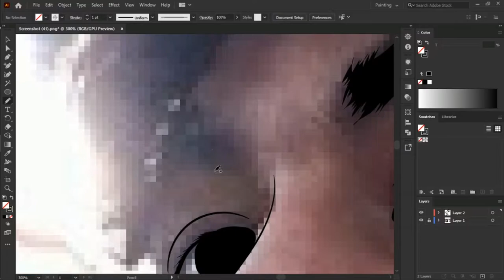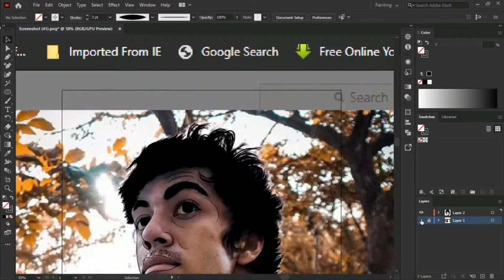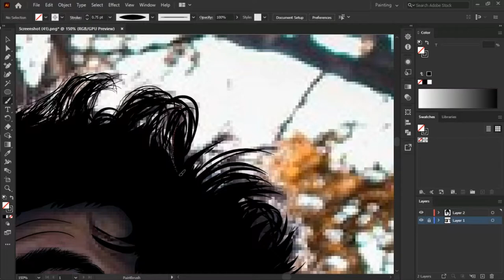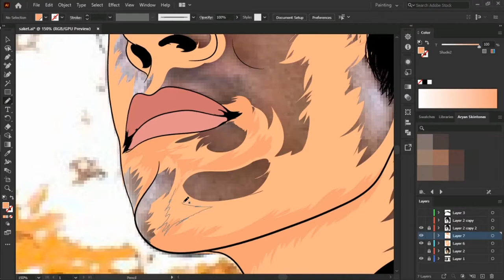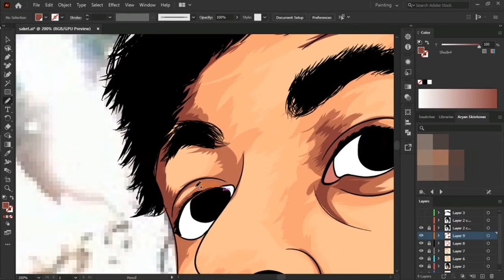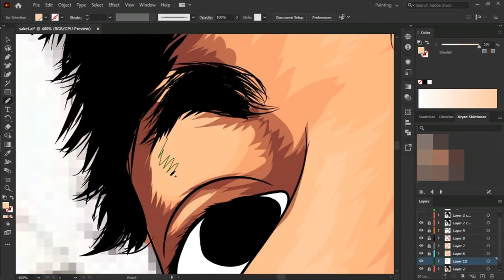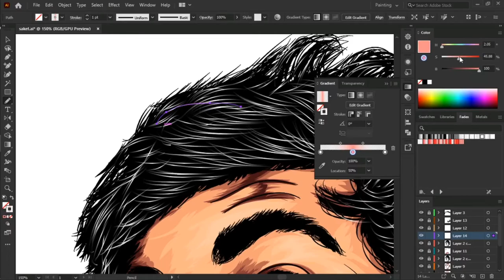Saket Gokhale Speed Art | Adobe Illustrator Tutorial